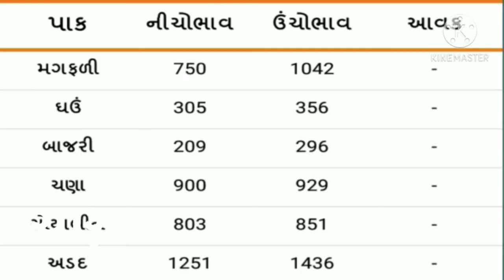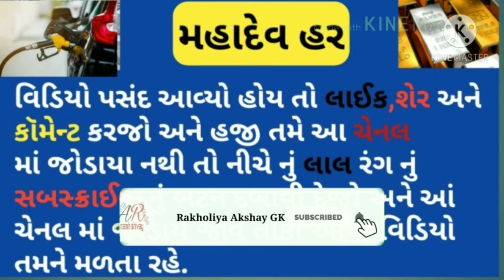5 ડિસેમ્બર 2020 આજ નો વેરાવળ માર્કેટ યાર્ડ નો ભાવ Aaj No Veraval Market Yard No bhav મગફળી ઘઉં ચણા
5 ડિસેમ્બર 2020 આજ નો વેરાવળ માર્કેટ યાર્ડ નો ભાવ Aaj No Veraval Market Yard No bhav મગફળી ઘઉં ચણા

                            મહાદેવ હર

આ You Tube ચેનલ માં તમારું સ્વાગત છે. ચેનલ માં તમને માર્કેટ યાર્ડ નાં ભાવ ની જાણકારી મળતી રહેશે. દરરોજ વિડિઓ જોવા આં ચેનલ ને સબસ્ક્રાઈબ કરો.

અમરેલી
વેરાવળ
જૂનાગઢ
ભાવનગર
વગેરે.

બજાર ભાવ વિશે માહિતી
આજ ના બજાર ભાવ
આજ ની કૃષી માહિતી
બજાર ભાવ
Amreli Market yard
Veraval Market yard
Junagadh Market yard
Bhavnagar Market yard
Khedut trending
Community mareket trending
Community price